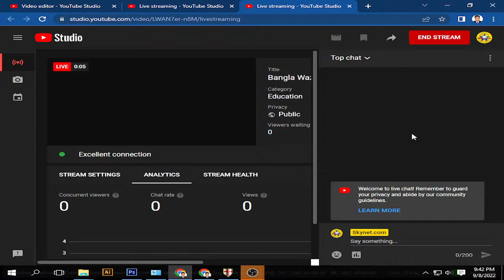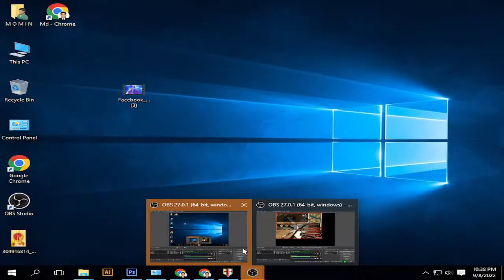Bangla Waz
Dr. Mohammod Sayed Nazrul Islam Mufti